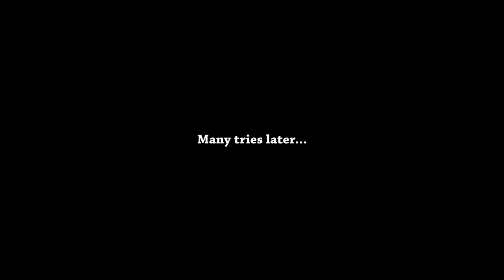Pathologic Classic HD (Ep. 27 - Day 7)